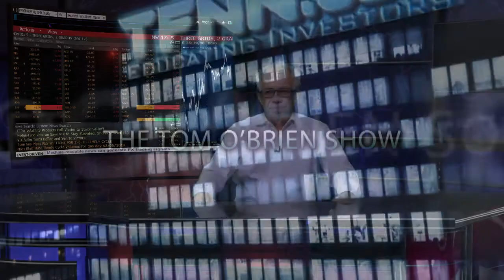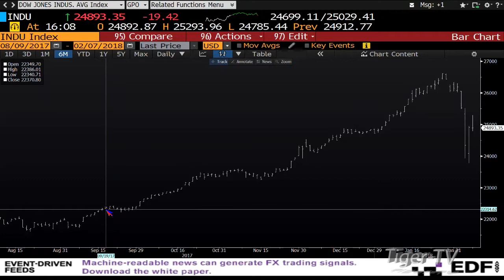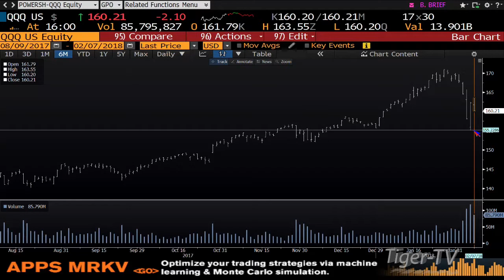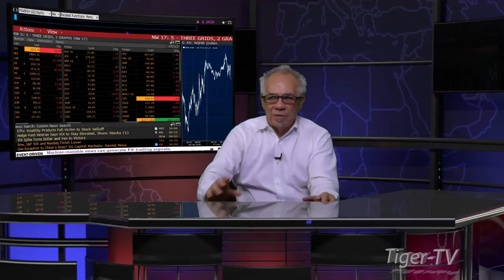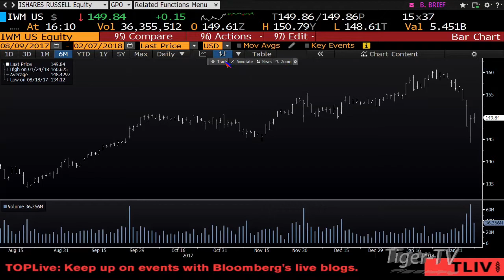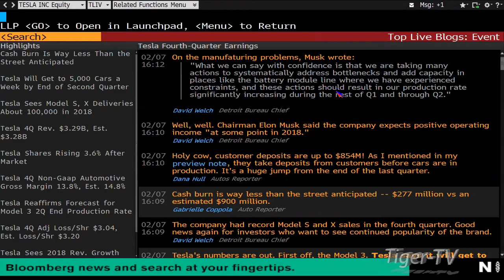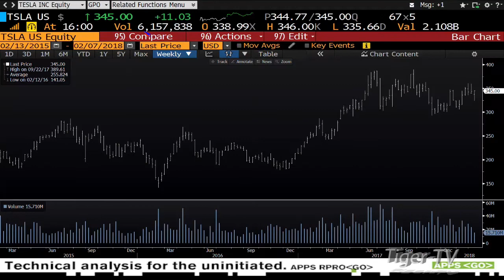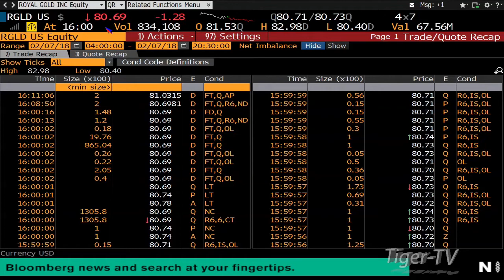February 7th Market Recap with Tom O'Brien on TFNN